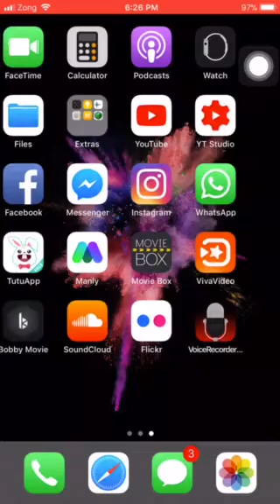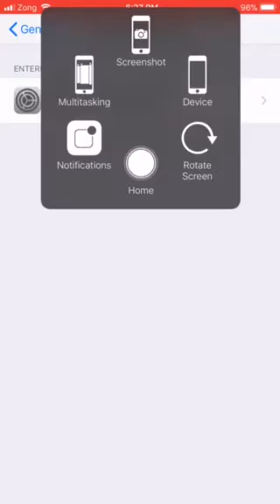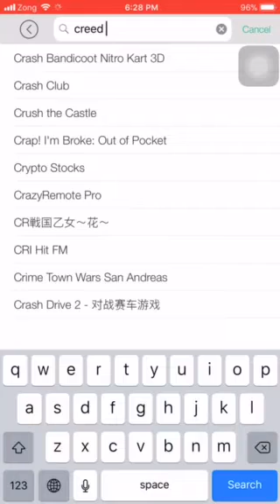How to download and install tutu app free in hindi in iphone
How to download paid apps free in iphone